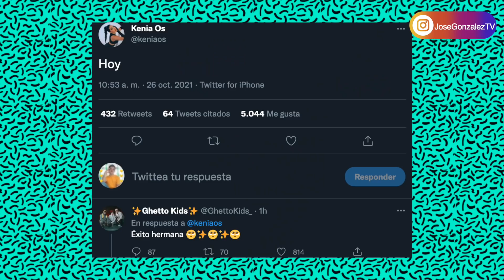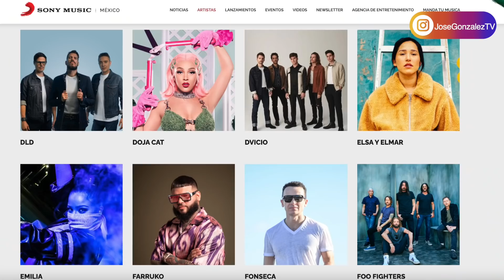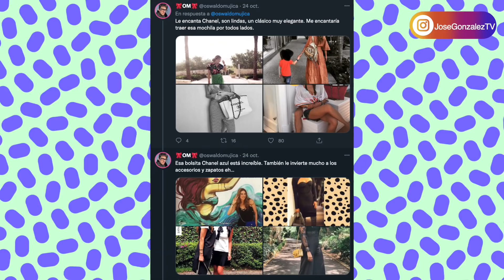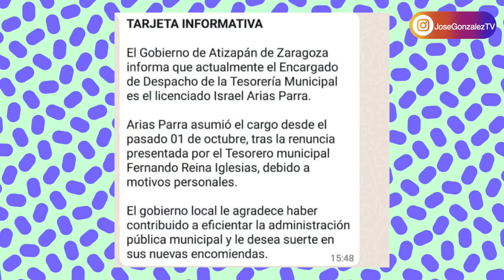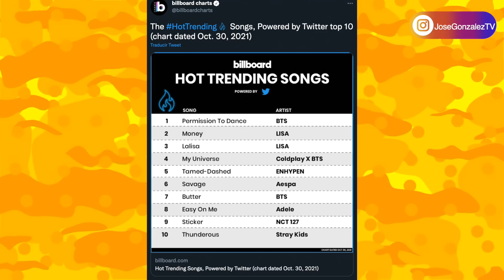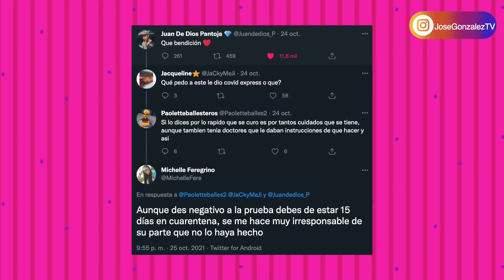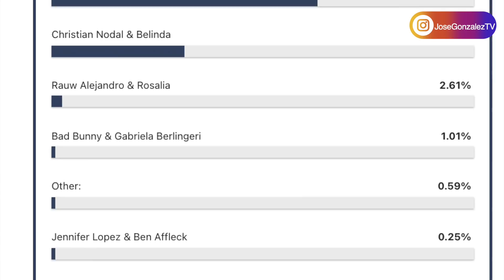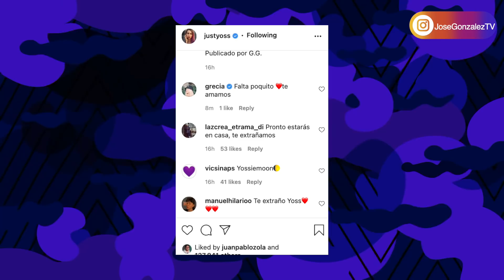ACUSAN A KIM LOAIZA Y JD PANTOJA, KENIA CON SONY MUSIC, POLÉMICA DE GALILEA MONTIJO, YOSSTOP LIBRE?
ACUSAN A KIM LOAIZA Y JD PANTOJA, POLÉMICA DE GALILEA MONTIJO, YOSSTOP EN PROBLEMAS Y SALDRÁ PRONTO?

Kenia Os firma con Sony Music. Galiliea Montijo se encuentra en el ojo del huracán por una polémica que enfrenta su esposo. Yoss estuvo en problemas pero podría salir muy pronto.